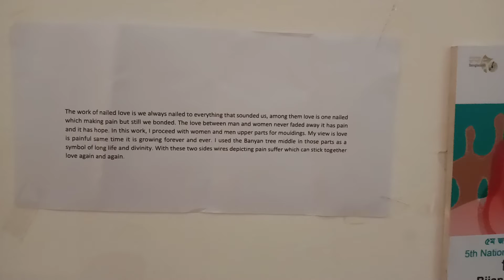February 8, 2022